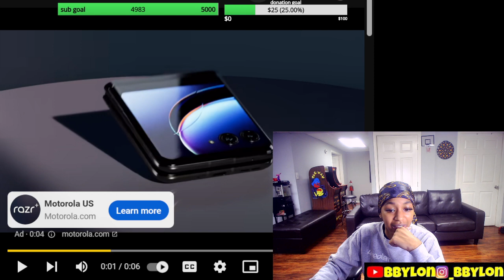He Not Playin w/ Him! 😳 BbyLon Reacts to Birdman PRESSES Druski on Coulda Been Records Live